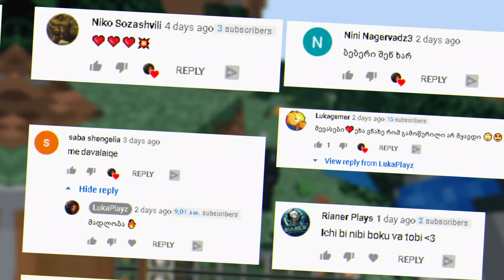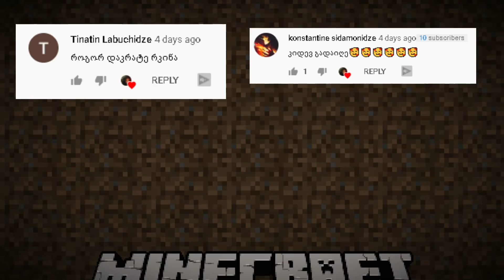Minecraft მაგრამ როცა ვხტები Random ნივთები მეძლევა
🔥 My Live Streams -   @ITSLUKA